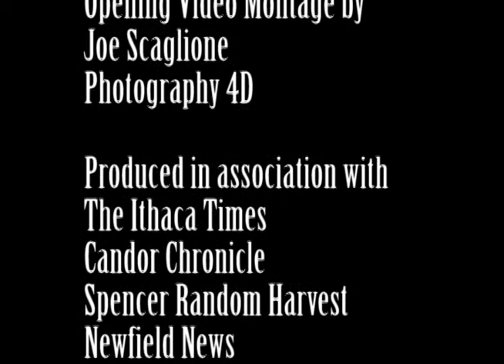Around the Lake 14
Michael Nocella and Josh Brokaw sit down with Gary Weissbrot of Tompkins Learning Partners to talk about the upcoming (Mar. 7) crossword competition that is a fundraiser for the organization. Gary stuck around to put in his two cents on the subject of whether dogs should be allowed on the new Ithaca Commons.